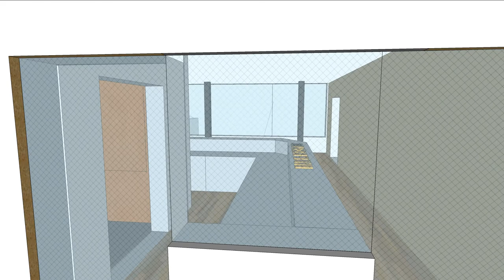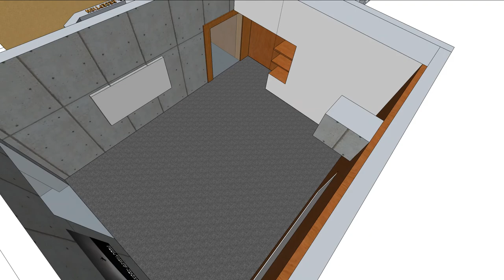First alpine Coworking Space in Switzerland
Here you can see the first ideas of the coworking space in laax which opens December 2015.